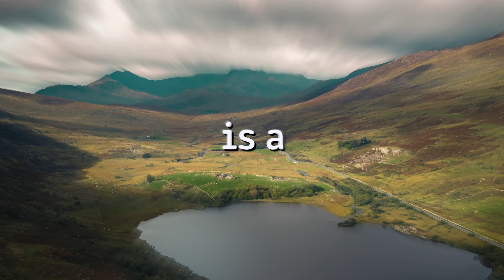Macclesfield Forest: My Awesome Britain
This feels like sooo log ago. Creating has been a bit of a bore of late, but I've come back refreshed and I've chopped together another episode of My Awesome Britain. We're in Macclesfield Forest!